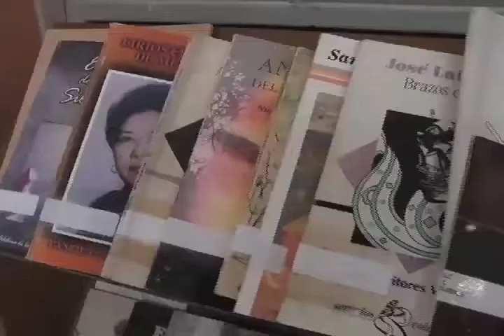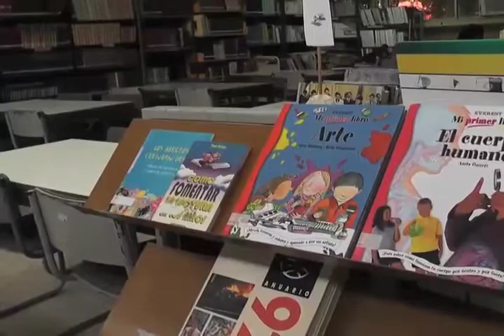Fomentan lectura en bibliotecas de Coatzacoalcos